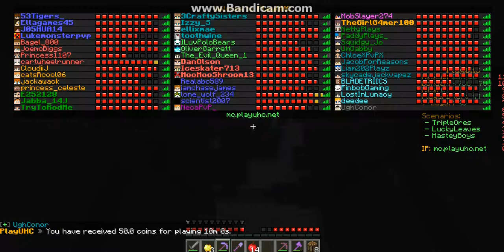Raining GAPPLES!?!?!?! | UHC S2 #1